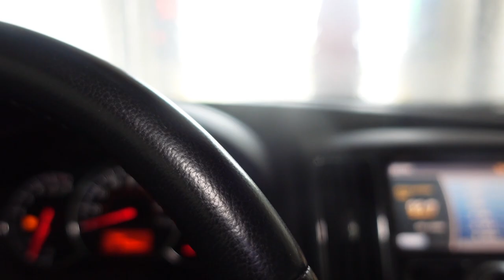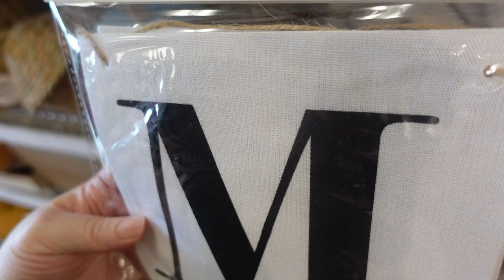VLOG- TRYING NEW FOODS, CAR WASH SHENANIGANS, TARGET TAKES ALL MY MONEY, + DANCE OFF!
OPEN ME LOVE BUGS ❤️💕😍💌

Hello, Love Bugs, I hope you had a fantastic week and has some great laughs. This week, target took all my money, I tried to get back on track with my weight loss journey, cleaned my car, at the car wash, and tried some amazing food in Texas. It was a good time, and I hope you enjoy.

Amazon StoreFront